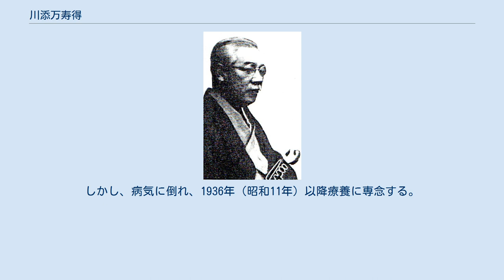川添万寿得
文語新約改訳委員のメンバー、左からC・K・ハーリントン、別所梅之助、H・J・フォス、C・S・デビソン、松山高吉、川添万寿得、ラーネッド 川添 万寿得（かわぞえ ますえ、1870年10月20日（明治3年9月26日） - 1938年（昭和13年）7月11日）は日本基督教会の牧師である。
 1870年（明治3年）土佐藩士橋本家の2男として高知県江ノ口村に生まれる。
その後、叔母の川添家の養子になる。
 1888年（明治21年）高知教会で洗礼を受ける。
1892年（明治25年）に片岡健吉と共に、上京し明治学院神学部に入学する。
 明治学院を卒業後に長野県佐久郡に伝道に行く。
1897年（明治30年）按手礼を受けて正式に牧師になる。
1902年（明治35年）に渡米し、オーバン神学校に留学する。
 1905年（明治38年）に帰国して、東京三田四国町に「みくに伝道会」を起こす。
また、植村正久に師事して、『福音新報』の編集に携わる。
 1906年（明治39年）以降は、長崎、大阪の教会を牧会し、東山学院と大阪伝道同志館（大阪神学院）の講師を務める。
 1910年（明治43年）にギリシア語に堪能であったので、聖書改訳委員会に就任し、1917年（大正6年）の大正改訳聖書の完成まで務めた。
 1917年から青山教会に赴任し、青山学院と明治学院神学部および、東京神学社の講師を務める。
1928年（昭和3年）から明治学院神学部長1930年（昭和5年）からは日本神学校の校長に就任する。
 1935年（昭和10年）日本基督教会大会議長に選ばれる。
議長として満州・朝鮮などへの巡回旅行を行う。
しかし、病気に倒れ、1936年（昭和11年）以降療養に専念する。
1938年（昭和13年）に青山教会を辞任し、名誉牧師になるが、その年の7月に死去する。